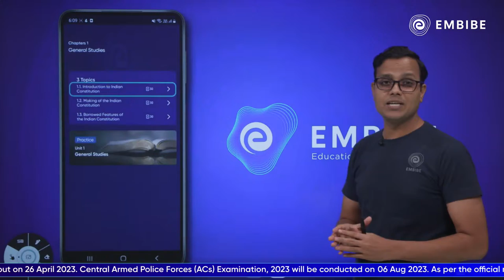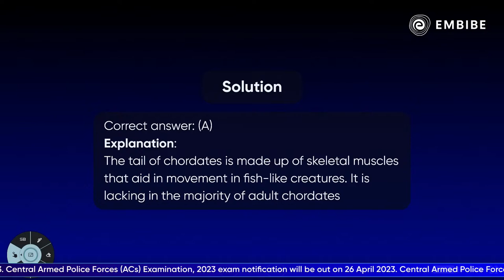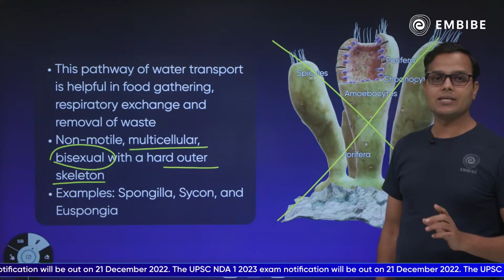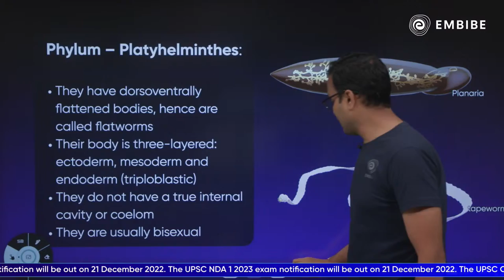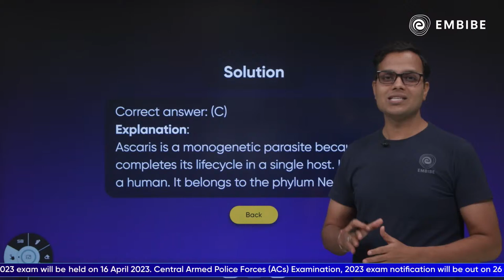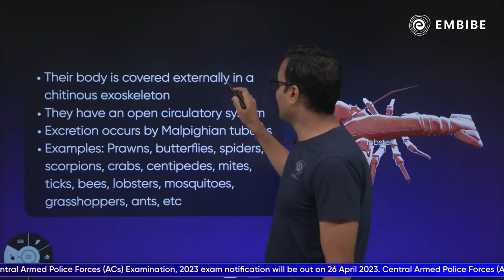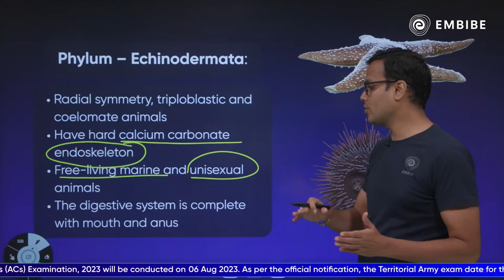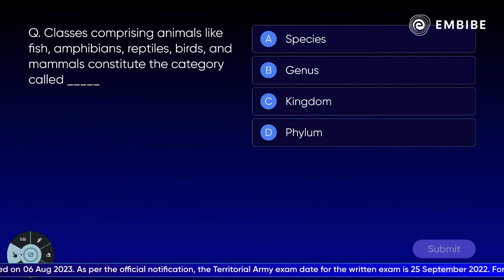Animal Kingdom | Science Preparation for CDS 2023 and CAPF AC | Aashish Kushwah | Embibe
This is a live class on "Animal Kingdom" on Defence YT Channel. In this session, Aashish Kushwah Sir will discuss the classification of animal kingdom for CDS, NDA, AFCAT, CAPF, and other Competitive Exams.

This session will help you in improving your Science preparation in order to achieve a high score in all competitive exams.

Biology for CDS 2023 | Biology for CAPF AC 2023 | Animal Kingdom for CDS  | Animal Kingdom for CAPF AC | Biological Kingdoms | Embibe